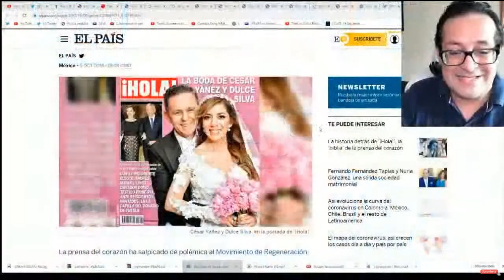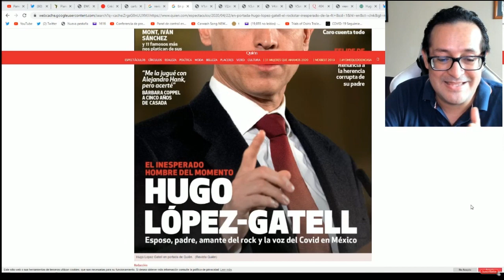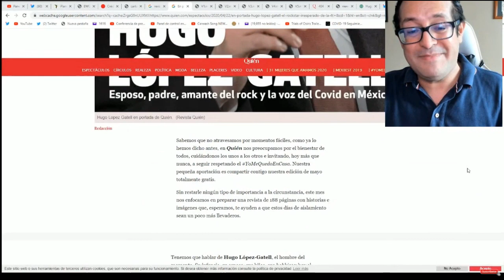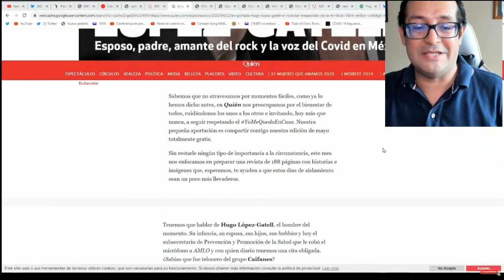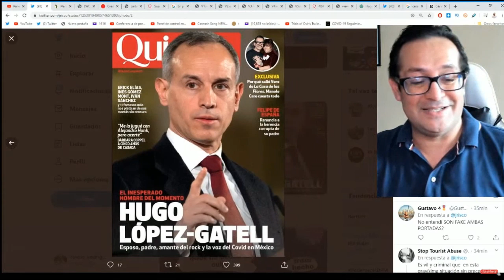Chayoteros enredan a López-Gatell en revista de chismes para restarle autoridad